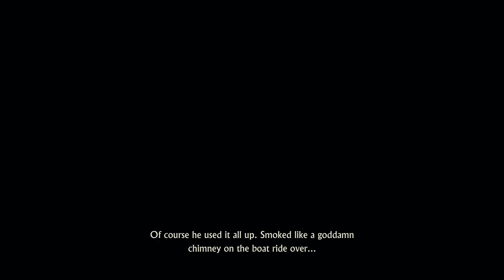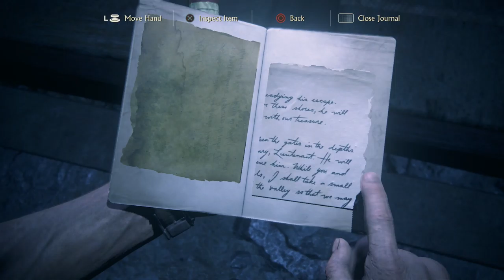Uncharted 4: A Thief's End - Pirate Ghosts? - Avery's Descent - Chapter 18-19 (Part 16)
Welcome to my first let's play (playthrough / walkthrough) of Uncharted 4: A Thief's End! I've played its predecessors many times before and they are one of the best games I've ever played! Now it is time for the latest installment of the franchise.
In this series, I am joined by Lenny (daddyisfunny). We do not just play through the game, we of course also look for treasures and more and give our thoughts on everything that happens! Ladies and Gentlemen, I hope you enjoy this first let's play!